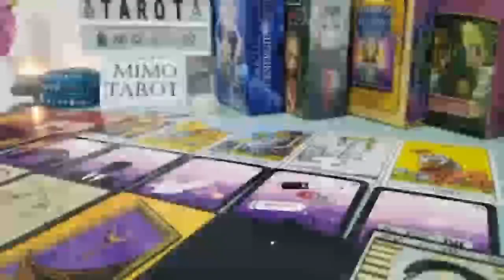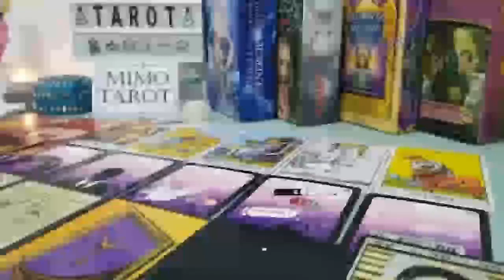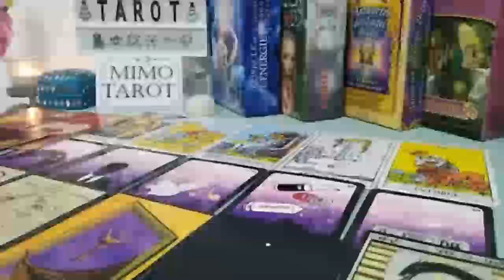LIBRA SOMETHING IS ABOUT TO HAPPEN HERE, TAROT LOVE READING